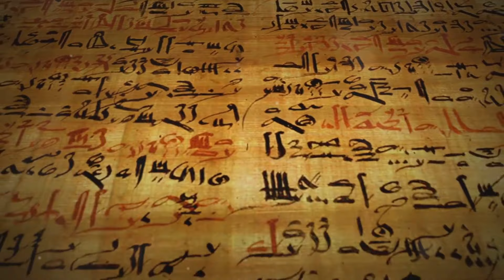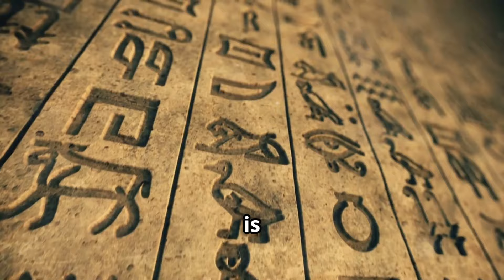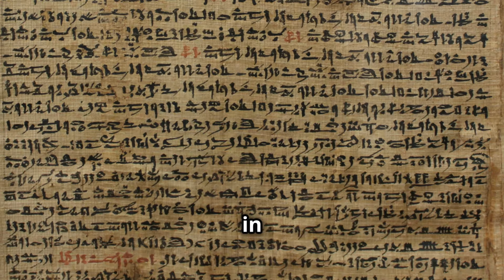Kinky Facts About Sex in Ancient Egypt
Dive deep into the ethical concerns of sensationalizing historical facts in our latest video. We explore the importance of respecting cultural and historical contexts, and how sensationalism can misrepresent ancient Egyptian culture. Discover why academic integrity is essential when discussing historical topics and how distorted narratives can harm our understanding of ancient civilizations. Learn about the subjectivity of terms like "kinky" and the risks of applying modern views to historical practices. Let's discuss the need for respect and sensitivity in studying history, avoiding harmful stereotypes, and exploring ancient Egyptian sexuality through a nuanced lens. Join the conversation and share your thoughts!